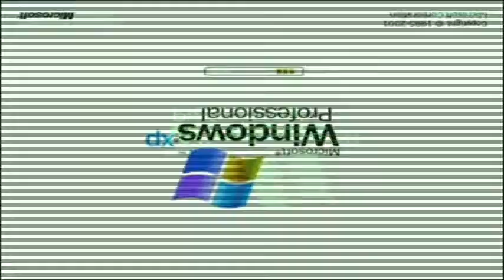(YTPMV) I Accidentally Windows XP Scan (REVIVED)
Yes it is back. The shuric scan from which I got up to Upload Few Scans is now back to life. How long it will go now?

Video made by Panos. Revived from 2021, from my channel nickname logo media gamer 113.